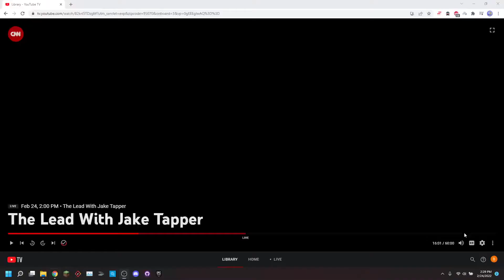2022 russian invasion CNN breaking news coverage full part 5